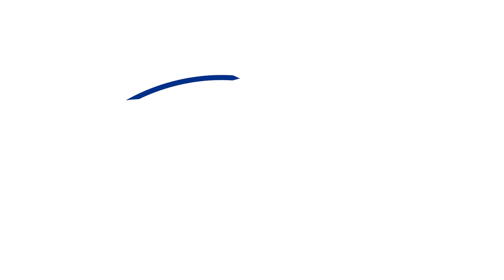Breakout Player: Harry Edwards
We chat to some of the boys about their predictions for the breakout player of 2023